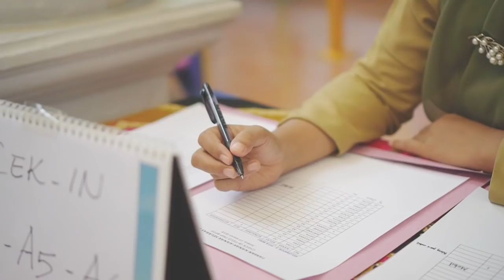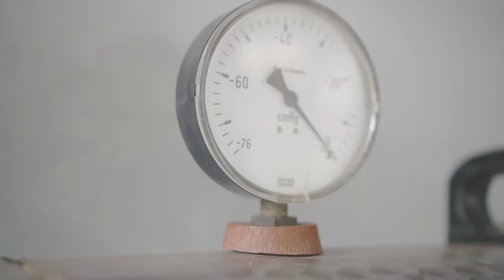SELARAS CITA FIELD TRIP - BPTP JAWA TIMUR [TK A - DAY 1] [CINEMATIC EVENT DOCUMENTATION]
TK KB Selaras Cita lembaga pendidikan yang berkonsep nasional plus terkemuka di Kota Malang mengadakan kegiatan Field Trip ke Balai Pengkajian Teknologi Pertanian (BPTP) Jawa Timur yang terletak di Karangploso, Kabupaten Malang. Kegiatan fieldtrip yang dipandu kakak-kakak dari BPTP sangat menarik dan menyenangkan, murid-murid berkesempatan berinteraksi dengan hewan dan tumbuhan secara langsung. Kegiatan yang dirancang bersifat edukatif membuat murid-murid mendapat pengalaman baru dan belajar tentang berbagai macam hal.